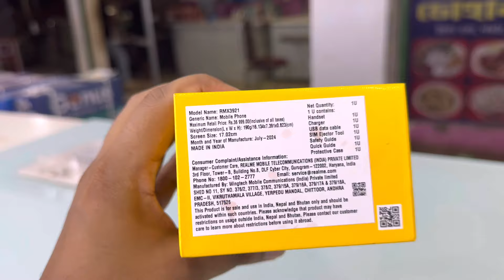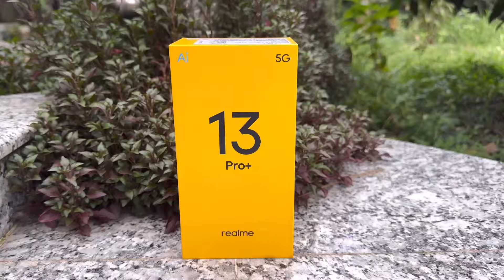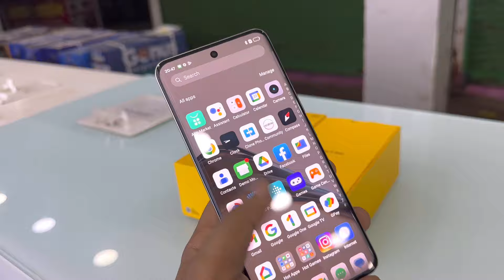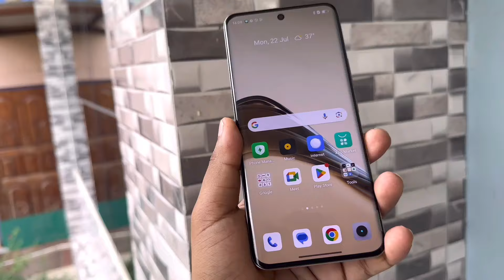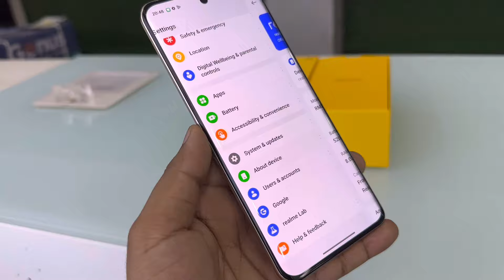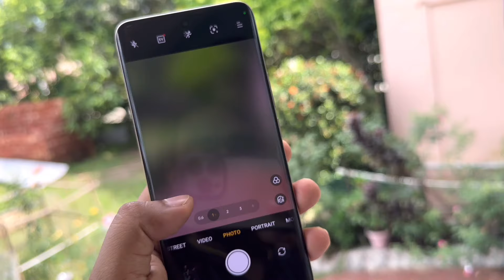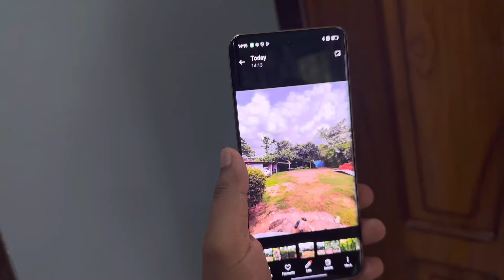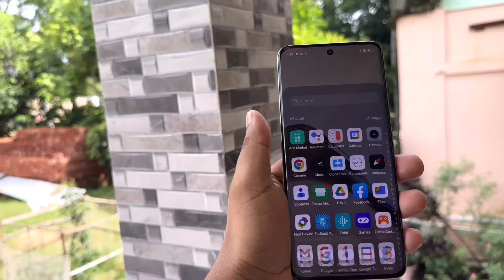Realme 13 Pro+ 5G Unboxing, First impressions & Review 🔥 | Realme 13 Pro+ 5G Price, Spec & More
buy link ___

is video main Mana Realme 13 pro+ 5g smartphone ki unboxing aur review kia hai ummid hain ap sabko ya unboxing aur review video jarur pasand ayagi.